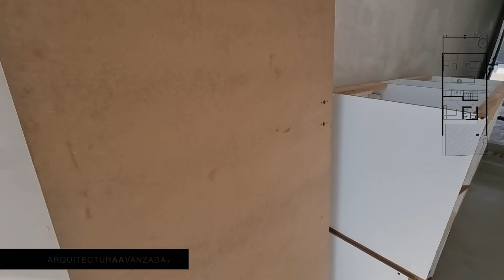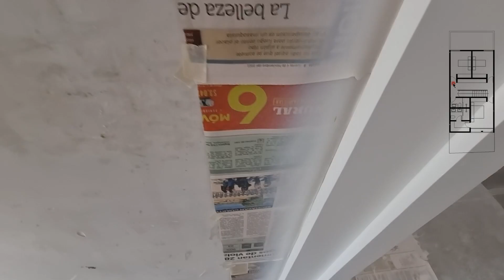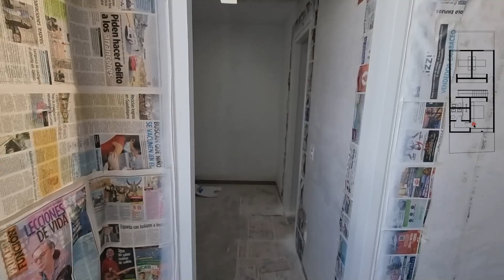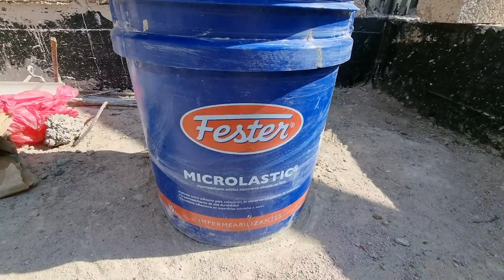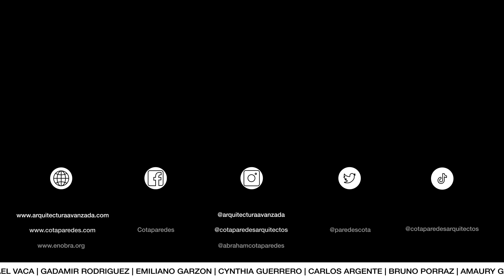DETALLES EN PUERTAS | EN OBRA | PUNTO SUR - CAP. 73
En esta ocasión podremos apreciar la dedicación y el gran trabajo en los acabados de la las puertas y los detalles finales de nuestra obra en Punto Sur

**Conoce mas del producto en las redes oficiales de Fester;

por: $ 14.99 USD / $ 299.99 MXN al mes